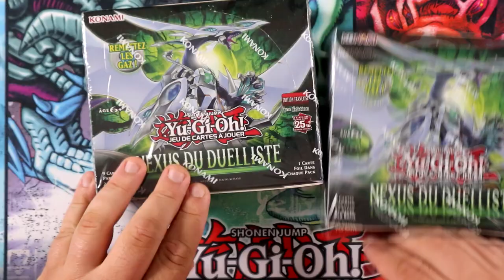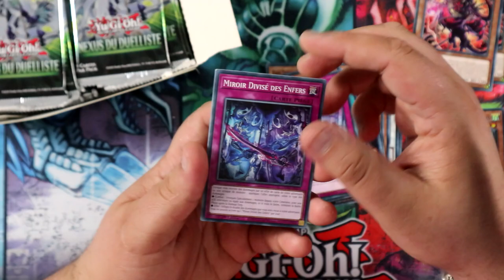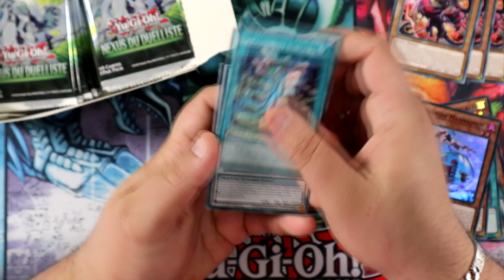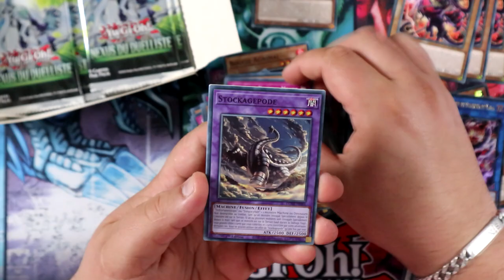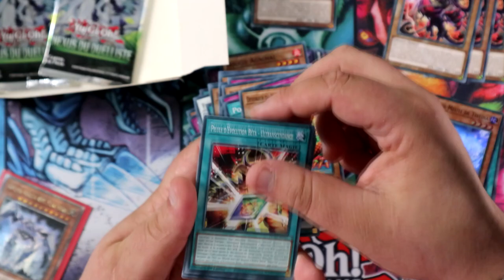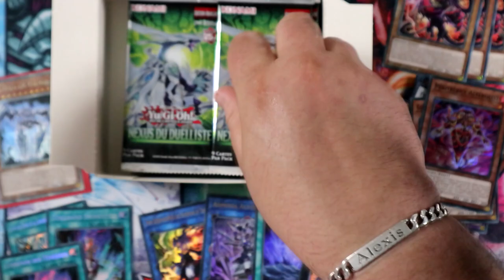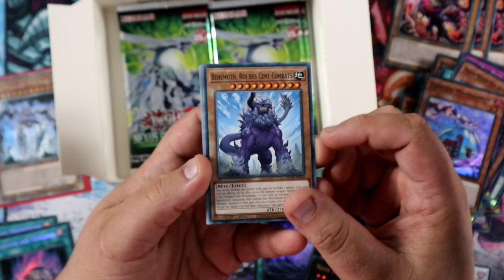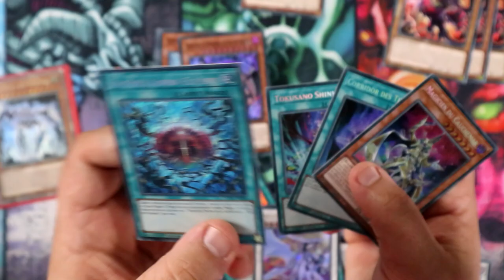SAUVÉ PAR CETTE CARTE ? 😶 | Opening DUNE Nexus du Duelliste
Dans cette vidéo on s'ouvre 2 display Nexus du Duelliste à la recherche des nouvelles cartes !